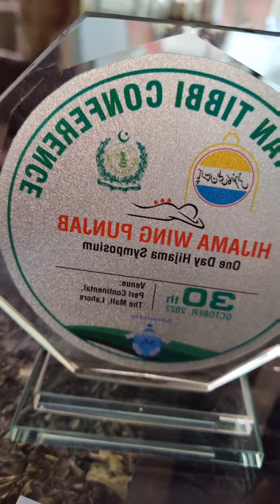صرف 10 منٹ میں آنکھوں کے سامنے مہروں کا مریض ٹھیک ۔سیمینار میں لائیو پرفارمنس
مہروں کا اپنی جگہ سے ہل جانا